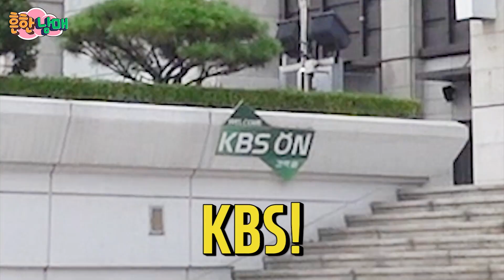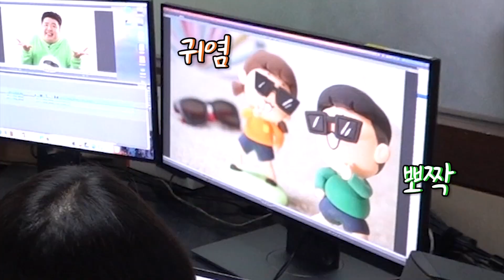KBS에 흔한남매가 나온다고??ㅋㅋㅋ(흔한남매)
사랑하는 우리 냐하님들~
늘 감사하고, 앞으로도 냐하님들을 향한 마음 변하지 않고
열심히 최선을 다하는 흔한남매팀 될게요~
예뿌게 봐쥬세요~~ 사랑해요!!!냐핫 ^^